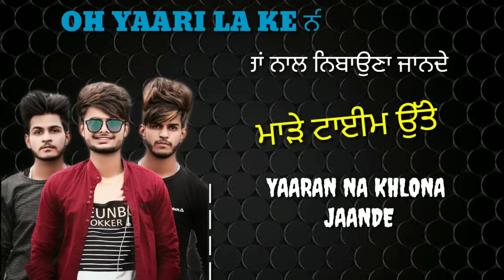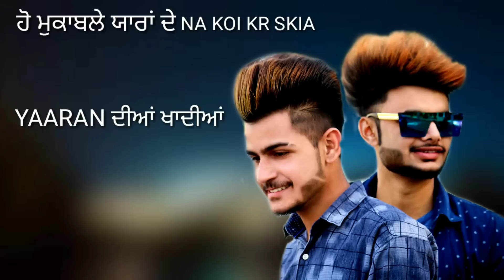YAARI || PRABH SIDHU || BIR SEHMBI || NEW PUNJABI SONG 2019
Song - Yaari
Singer - Prabh Sidhu
Lyrics - BIr Sehmbi
Video By - Joban Ramgarhia
Spl Thanx - Yogi Nahar